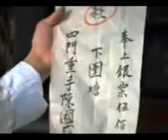Gamay Oten!!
WaAhh,g sUgo Lng ko ani?ug upLod...hehehe